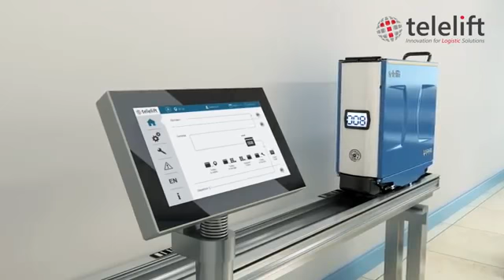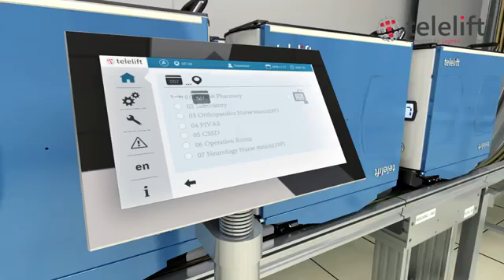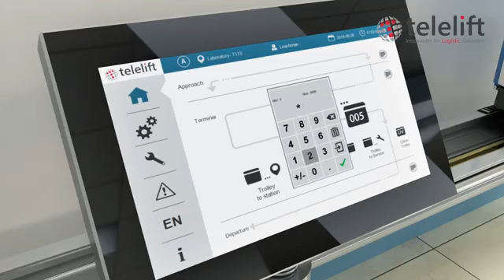Telelift HealthCare Movie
With Telelift automatic transportation system up to 70% of a hospital's material flow can be fully automatised. Algol Technics is the official distributor for Telelift solutions in the Nordic countries.